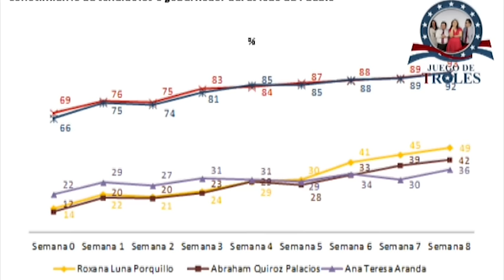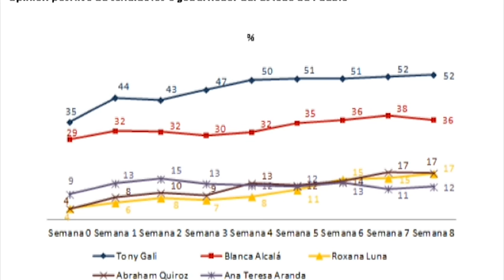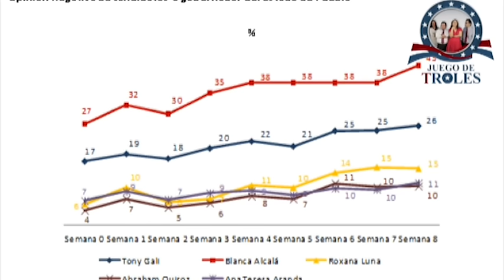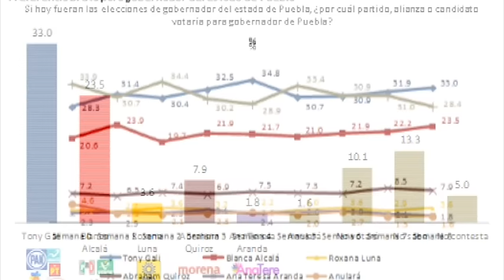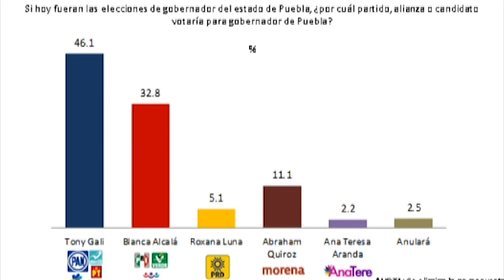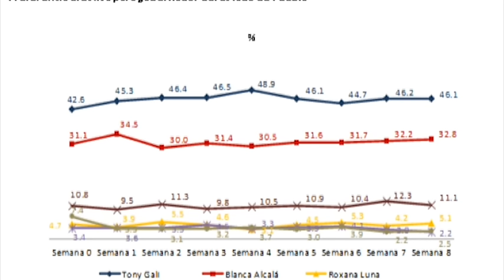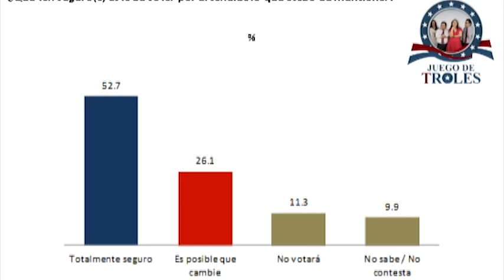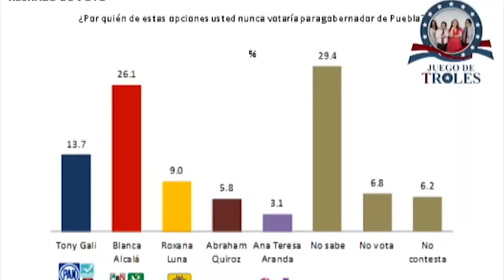JDT 31/05/16 Gali se mantiene con ventaja de 13 puntos